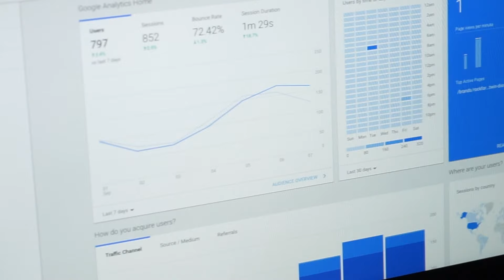Top Baltimore Digital Marketing Company | Thrive Internet Marketing Agency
Our Baltimore SEO and digital marketing services are geared to bring lasting results to our Baltimore area clients. Thrive Internet Marketing Agency is proud to be a Top 10 Digital Marketing Agency for the last 2 years in a row.

If you are looking for the best SEO company in Baltimore, look no further!

Thrive Internet Marketing Agency
111 S Calvert St
Ste 2700